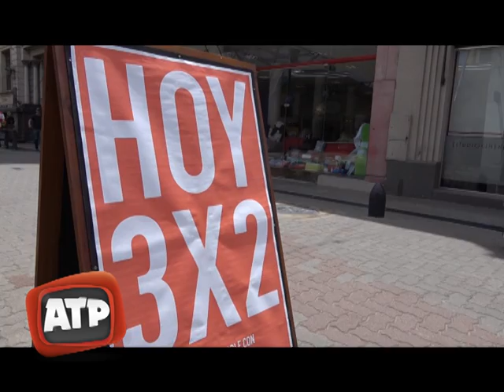CLIP DEL DIA - ATP 27 12 17